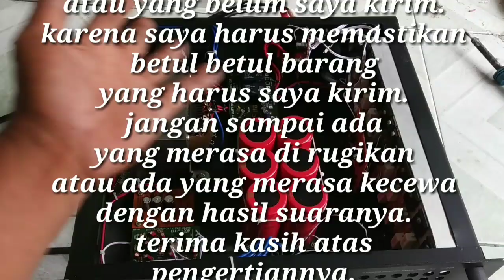Power hasil dari modifan.